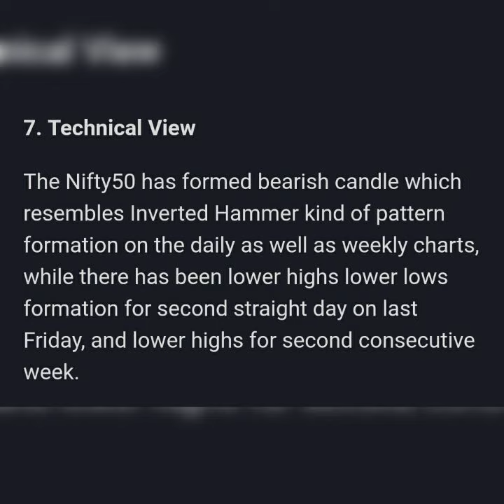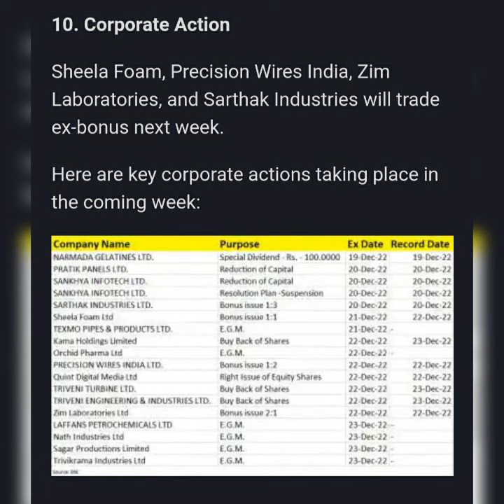stock market week ahead 🌑 important news 🌑MPC meet outcome 🌑 global data🌑IPO🌑FII🌑oil prices in focus